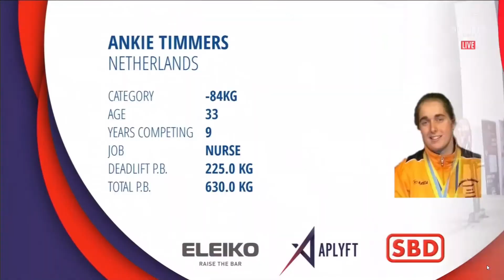Ankie Timmers 3rd place IPF Worlds Powerlifting 2019 84kg class